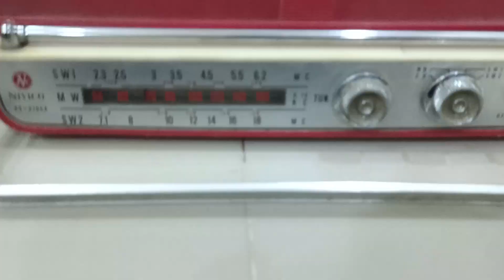Old vintage rare shape of suitcase INVICO gramophone and radio 📻🤯🔘🔘 complete working condition